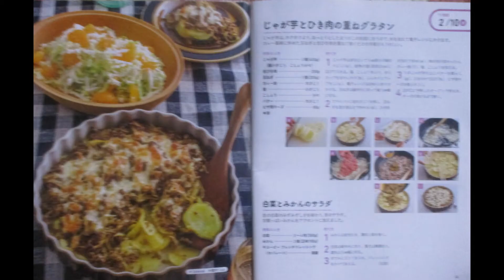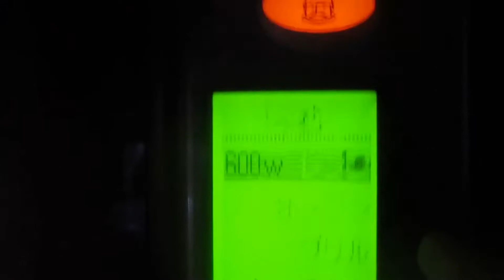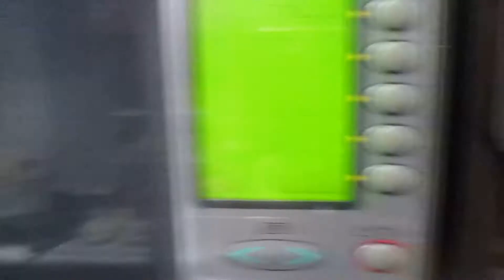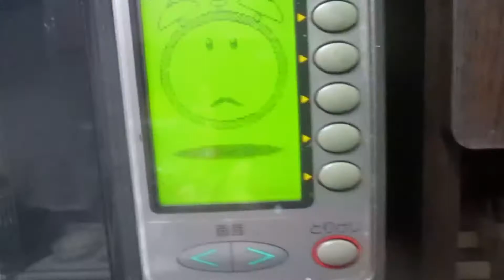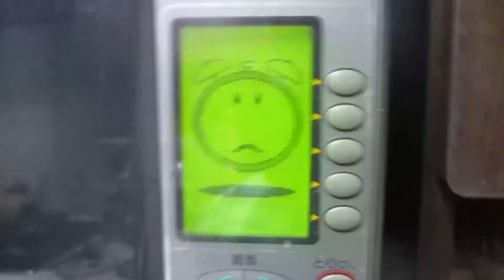🥔じゃが芋と🐮挽き🐷肉の重ねGRATIN：Part.Ⅱ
じゃが芋🥔と挽き肉🐽の Gratin 作り：グラタン全編②